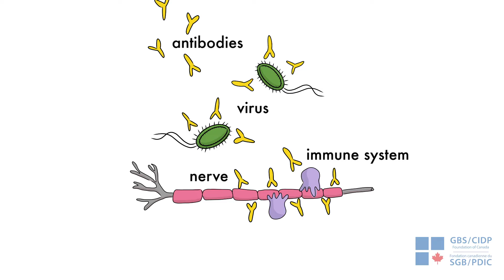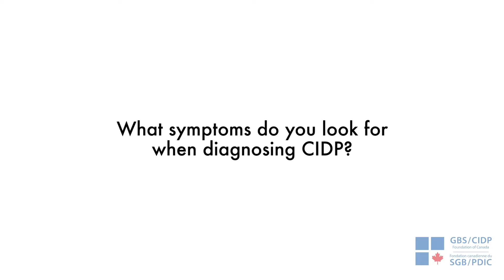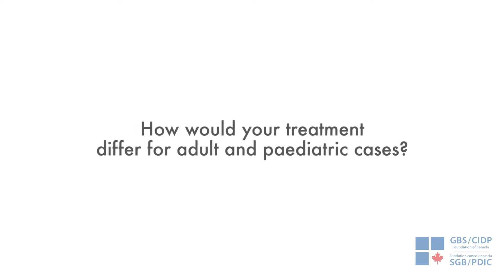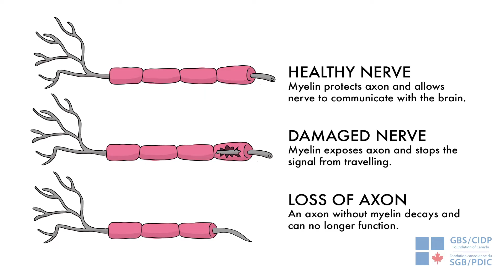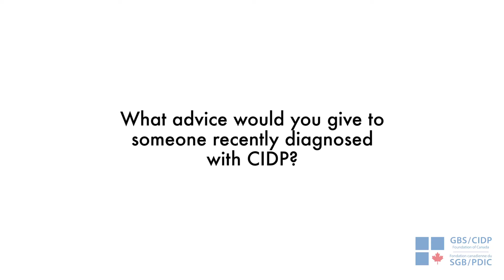Understanding CIDP (Chronic inflammatory demyelinating polyneuropathy) with Dr Vera Bril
Dr. Bril explains what CIDP is, how it affects the body, what symptoms are common, routes of recovery, and what to expect post-diagnosis.

Questions:
(0:10) How do you describe CIDP to someone for the first time?
(2:02) What symptoms do you look for when diagnosing CIDP?
(2:41) What can be done to help patients get diagnosed early and properly?
(3:14) How would your treatment differ for adult and paediatric cases?
(4:10) How important is early diagnosis in recovery?
(4:47) What does recovery look like?
(5:25) What supports can be given to people living with CIDP?
(6:08) What are some longterm residual symptoms that patients can expect?
(6:46) What advice would you give to someone recently diagnosed with CIDP?
(7:13) What is one of your most memorable patient stories?

To learn more about The GBS and CIDP Foundation of Canada, please visit